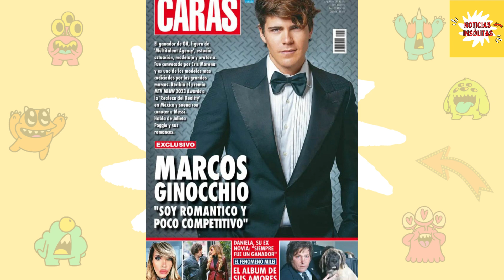Marcos Ginocchio: "Soy romántico y poco competitivo"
El vencedor de Gran Hermano y destacado miembro de Multitalent Agency comparte su evolución en el ámbito profesional y personal.